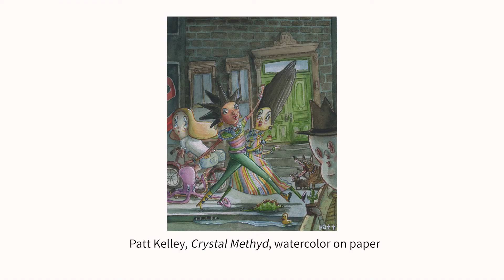Voices from Home - Patt Kelley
A segment from our Voices from Home artist talk featuring Patt Kelley